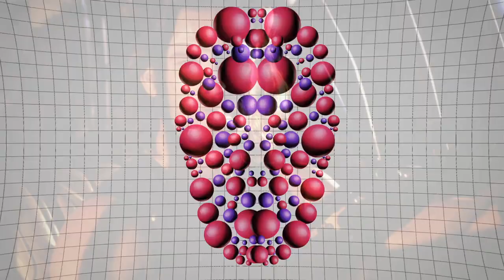admo - On The Nightway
Buckle up for an amazing ride!

Pic Source:
Snake Plissken (Escape from New York, 1981)